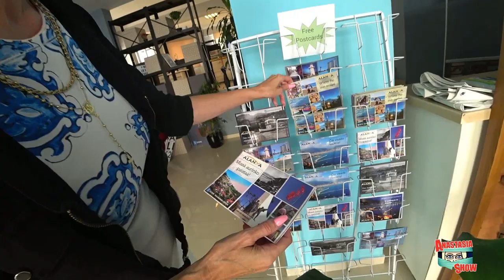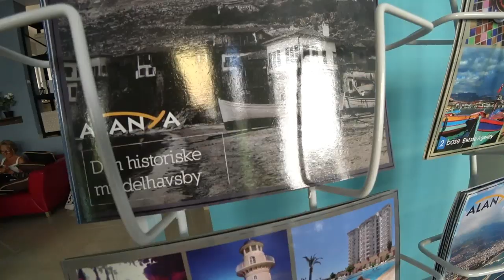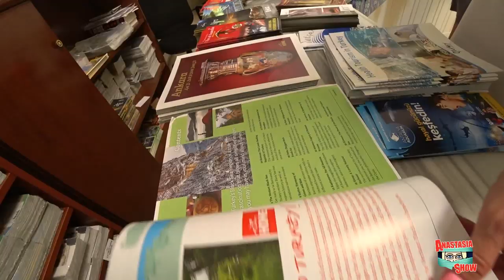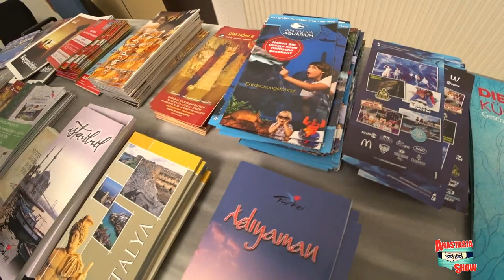Лица Турции: Из Финляндии в Аланью. Где бы ты не был - твори добро. История Сари | Выпуск 6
В Аланье проживают иностранцы из более чем 80 стран мира и истории именно этих людей вы увидите в первом сезоне программы ЛИЦА ТУРЦИИ: Аланья | 1 сезон.
🇹🇷 Наши герои расскажут вам как, когда и почему приехали в Турцию, как они живут, чем занимаются и какие планы строят на будущее.
🇹🇷 Смотрите программу ЛИЦА ТУРЦИИ: Аланья | 1 сезон
с 21 сентября 2019 по 24 июня 2020
ℹ️  выход программы на ютубе с субтитрами каждый понедельник на русском и пятницу на английском в 22.00 в плейлисте ЛИЦА ТУРЦИИ